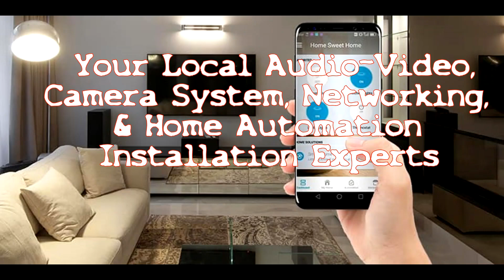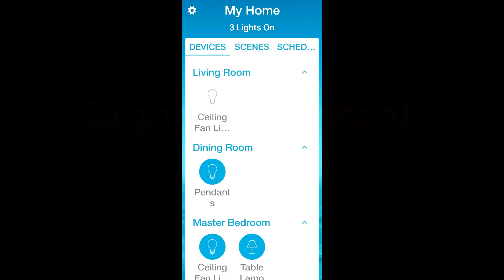Who We Are & What We Do (FULL VIDEO)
Innovative Wiring Solutions LLC is a full service custom electronics and cabling contractor based out of katy , TX. that offers a variety of custom services for your home or office.

Our services range from basic TV and speaker installation, wifi upgrades, to managed networks, distributed multi room audio and video solutions, camera system installations, lighting control, automated shade sales and installations, home automation and more.

We guarantee 100 % customer satisfaction and premium quality service for reasonable prices.

All our Turn-key installations include
• Initial Site Survey to understand the scope of work
• Custom amount of cameras with storage solutions appropriate for specific needs.
• Installation by full-time professionally trained in-house employees
• Customer training performed with every client
• 3 Year Warranty. We are proud of our work and we guarantee it!